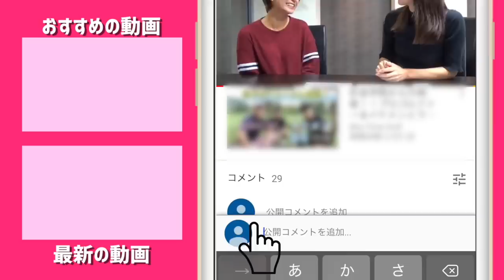ゆっこが実践した「80切り」するための練習#1 SW・56°編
今回は、ゆっこちゃんが80切りを達成するために
実践していた練習方法を教えてもらいました！

まず最初は「ウェッジ」です。

♣本日のゴルフ場:アコーディア・ガーデン東京ベイ